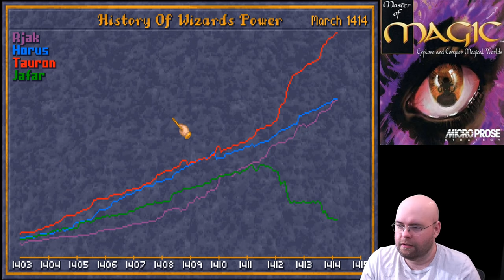Let's Play Caster of Magic e3-05: "I'm going to take your stupid city." (Master of Magic DLC)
I knew it had to happen at some point - it does with every game I've ever played with a "rebalancing" mod... and the reason why I normally hate playing them.

Rebalancing mods try to take an unbalanced game and make things balanced. It is an admirable attempt at making the game feel fresh and remove a lot of the pressure toward going after one or two particular strategies to win.

Rebalancing mods in reality typically are focused on what the creators of the mod view as the "unbalanced" thing and balance it more in the favor of the type of game they play, not taking into account the idea that multiple strategies currently exist. The end result being that games become focused in whatever area the devs saw as the "normal" game and killing off a huge number of other ways to play, putting *more* pressure on the players to use one or two particular strategies to win.

Case in point, Caster of Magic. By fixing the AI's priorities to match that of what the devs viewed as the "best" case, the game has turned into a Civ2-style ICS (Infinite City Sprawl) type of game where the AI will slam a settlement anywhere where one can theoretically fit as fast as possible, as that's what the devs viewed as the most optimal play strategy. This is what broke my first and second run.

Or this run (which isn't ended, don't worry). One of the things the devs of CoM focused on was rebalancing how summoning and movement worked. They removed the Recall Hero spell (which teleports a hero to a summoning circle) in order to emphasize units needing mobility and nerfed roads to hell and back to make units slow. They instead made moving a summoning circle free to point people more toward summoning defenses in the nick of time instead of moving defenses around.

In Civ2/SMAC parlance, that's "buy defenders" instead of "move defenders where the action is". On top of that, AI behavior has been tweaked to swarm all of your cities at once, further destroying the idea of having a limited but strong military over having massive stacks of weaker forces everywhere. The latter of which I don't find fun in Master of Magic (strangely enough, that's my primary strategy in SMAC or Civ2).

Rebalancing inherently breaks the game for some people. This isn't how I'd rebalance the game, but I'm not going to pretend I would be any better; I'd probably break it for a lot of other people in other ways (probably by nerfing the snot out of Torin and ranged attack heroes). Unfortunately, this type of thing tends to annoy me a great deal, so this video is very ranty.

This is the last ranty video of my third run at least, so there's that.